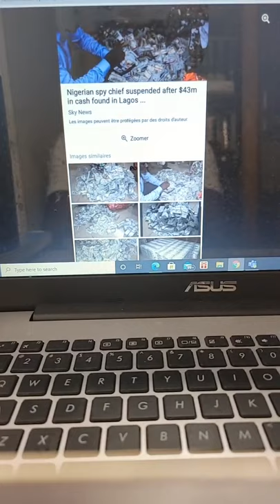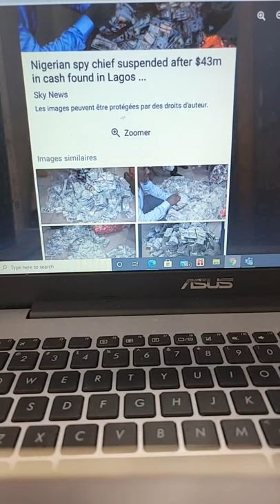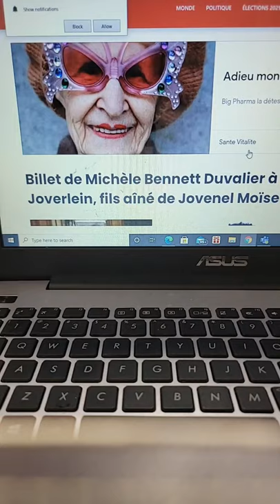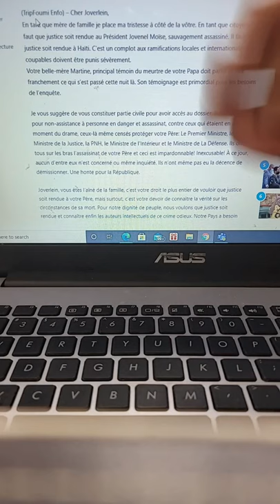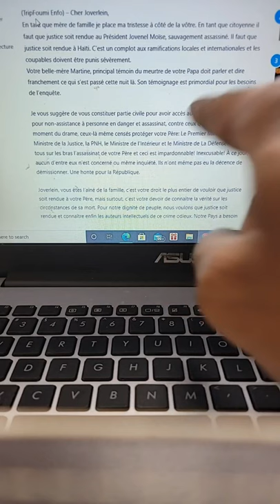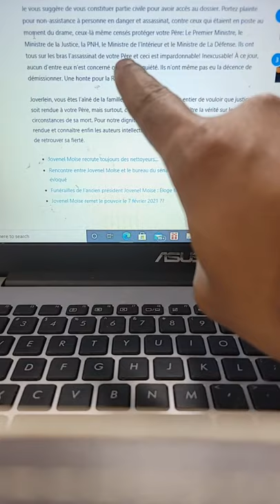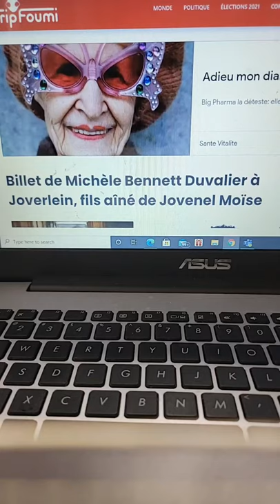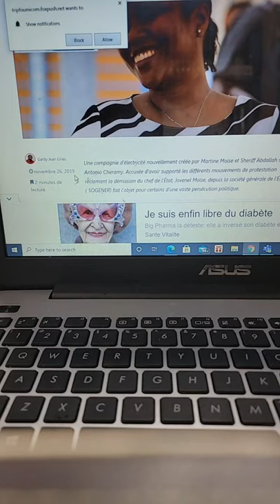Konplo Lavoisier Junior Cherisier